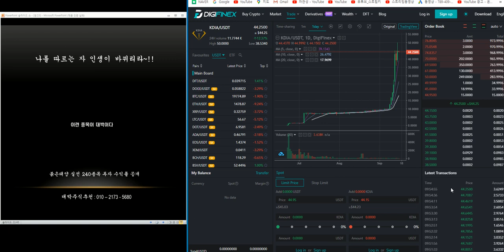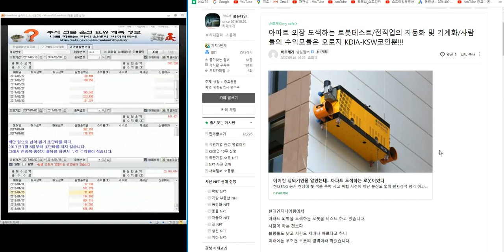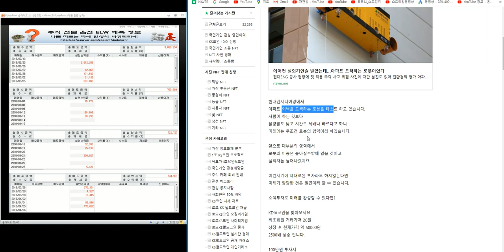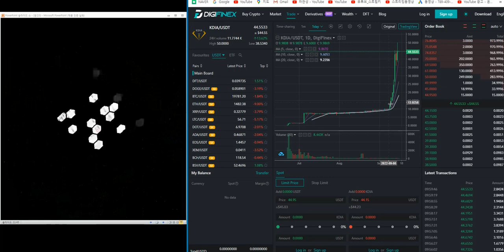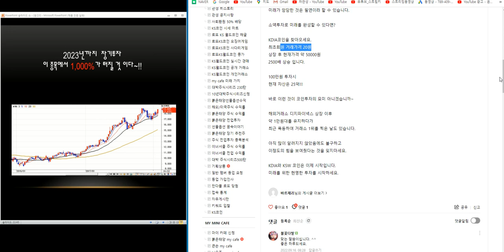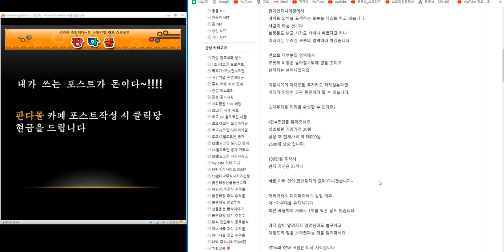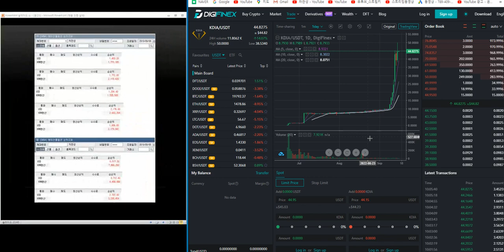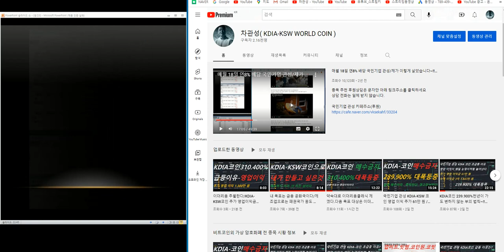5년 내 대한민국 수백 만 명은 실직된다/ 역사 속에 사라질 직업군 베스트 1위 건축업 /KDIA-KSW 코인이 대안이다.매일20주-90주 무료채굴 에어드랍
미늄.삼아제약.삼양사.삼양식품.삼양옵틱스.삼양통상.삼양패키징.삼양홀딩스.

수출포장.슈펙스비앤피.슈프리마.슈프리마아이디.슈프리마에이치큐.슈피겐코리아.스마트골프.스맥.스카이라이프.스카이문스테크놀로지.스카이앤엠.스킨앤스킨.스타모빌리티.스타플렉스.스튜디오드래곤.스페코.승일.시공테크.시그네틱스.